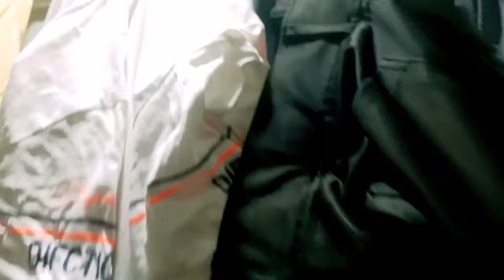my || first || block 😂 कोई तो हमें भी सपोर्ट कीजिए 🤣 surjapuri video📹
MY FIRST VLOG // MY FIRST ❤️ VIDEO ON youtube || ismail khan vlog